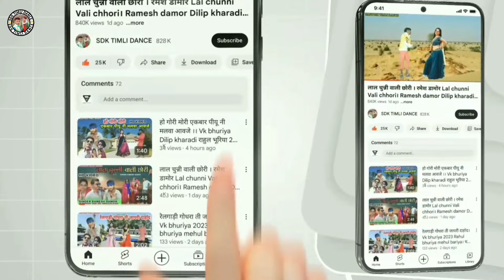दाहोद बजार मा बेला थाऊ चोरी सेलड़ी | Dahod Bajar Ma Bela Thau Chori Seldi | Vk Bhuriya Dilip Kharadi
Dancer :- Anil Kharadi

Video si educational purposes only